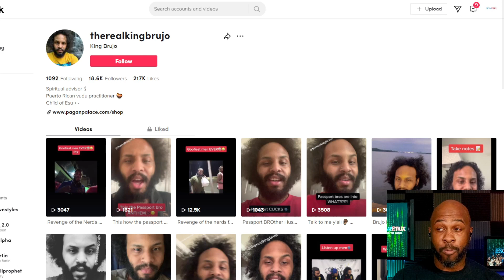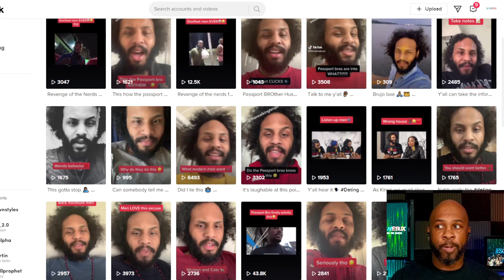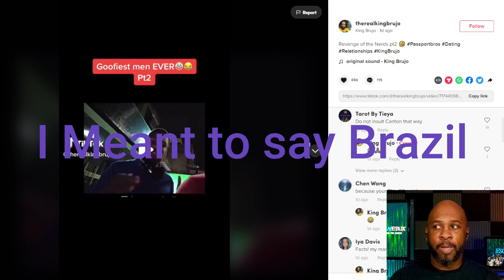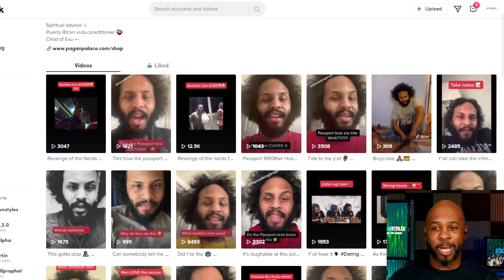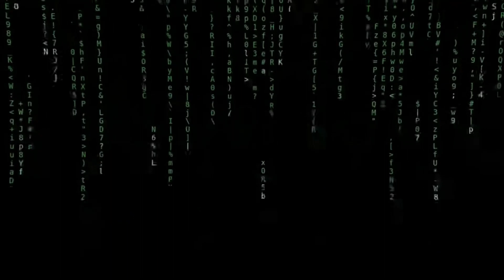Dusty LMFAO looking Plantation bro hates on Passport bros.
Passport bros vs Plantation Bros.